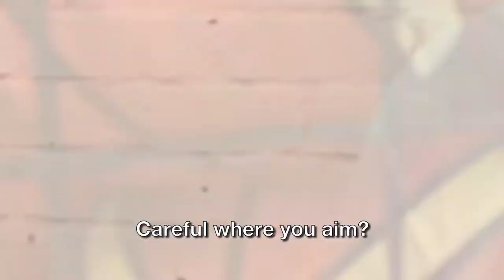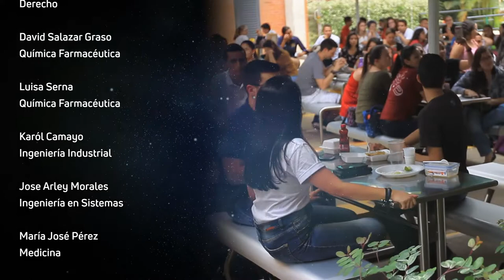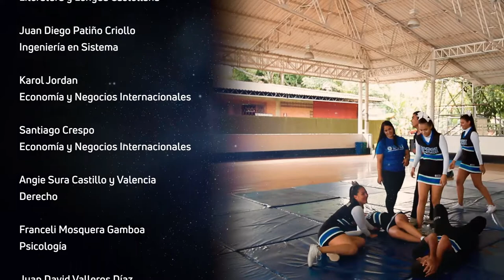University life at Icesi - Universidad Icesi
To participate in the activities offered by the areas of Personal Development and Promotion of Health, Culture, Sport and Physical Activity, you can register at the University Welfare Department, or through the e-mail: , or attend the activities and register directly with the teacher. The department establishes a timetable for each activity, but you can attend the classes fully or partially, depending on time availability. Moreover, you can participate at any time during the semester; registration is open throughout the semester.